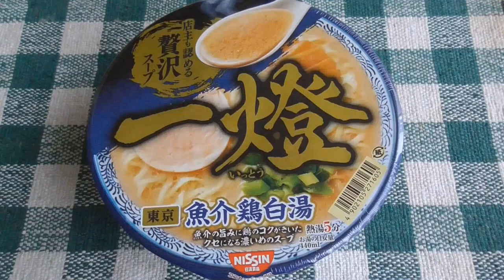一燈 試食動画🍜